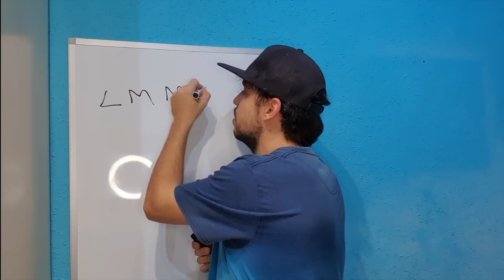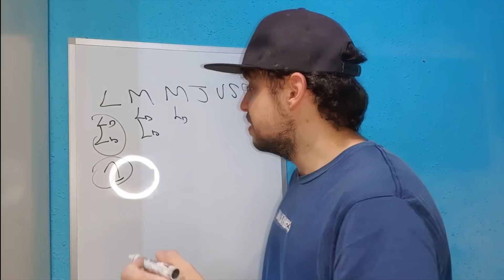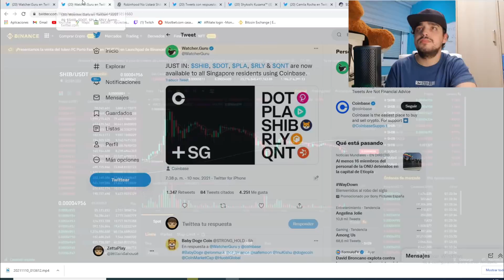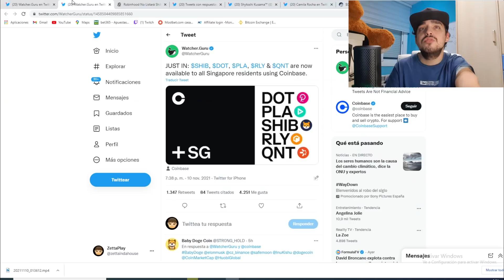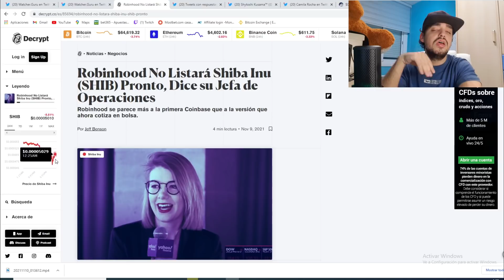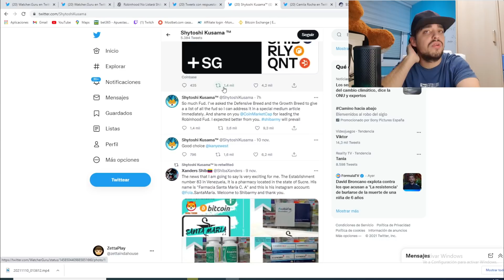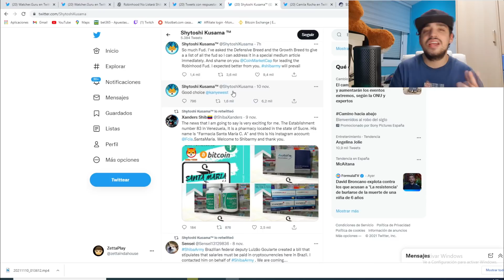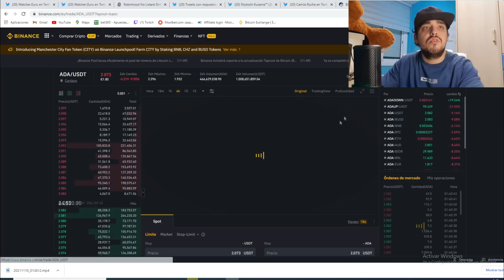SHIBA INU A 0,10$ EN DICIEMBRE ¿? |SHIBA NO SERÁ LISTADA EN ROBINHOOD | KANYEWEST Sigue HOLDEANDO